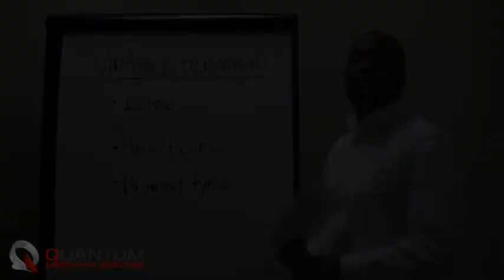Virtual Terminal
Quantum Merchant Services is Canada's premier provider of credit card processing solutions. We offer a lowest cost guarantee on all merchant accounts, credit